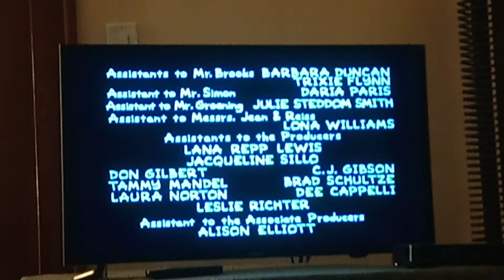The Simpsons Season 3 End Theme Credits Instrumental 🎶